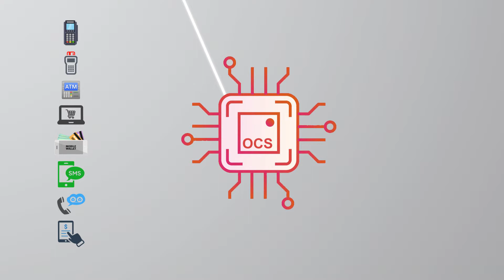Sri Lanka's first fully-fledged Card Management System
Sri Lanka's first fully-fledged Card Management System developed with 20 years of expertise in FinTech.